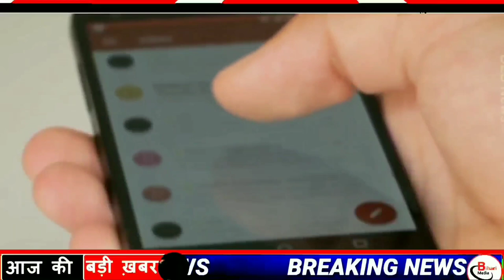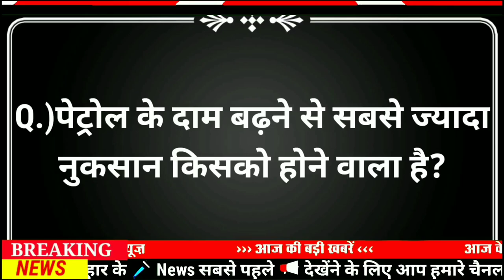Today 10 November bihar news|bihar news,bihar ka news|Gaya news,bhagalpur news|biharinews